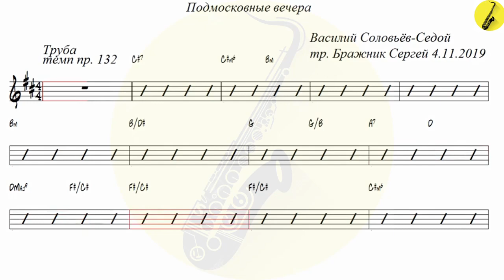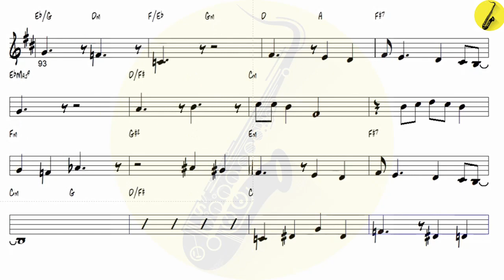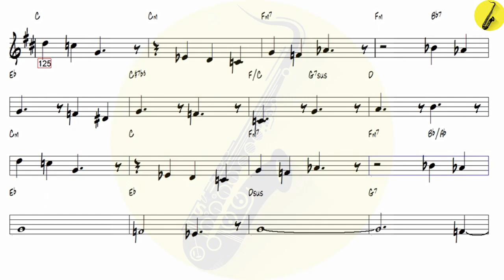Подмосковные вечера Midnight in Moscow - Trumpet